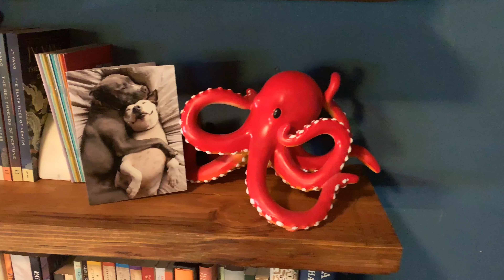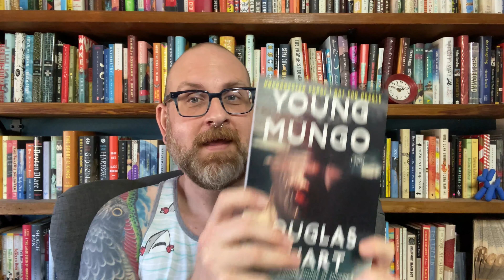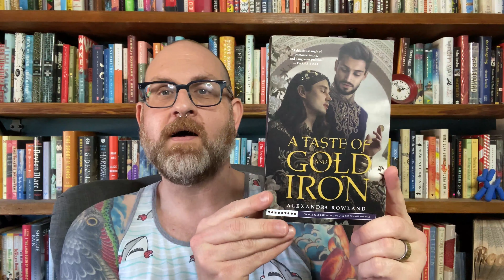March 2022 Wrap Up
Hello Everyone! Today I am here to talk about the books I read in the month of March. Two books that blew me away and I think will make it on to my Top 10 list at the end of the year. And a number of other really good reads. I hope that you will pick up each and every one of these. So, let’s get started.

Books Discussed
Young Mungo by Douglas Stuart (Grove)
The Last Confessions of Sylvia P. by Lee Kravetz (Harper)
A Taste of Gold and Iron by Alexandra Rowland (TOR)
The Swimmers by Julie Otsuka (Knopf)
Booth by Karen Joy Fowler (Putnam)
Fence Volumes 1-4 by CS Pacat/Johanna the Mad/ Joanna LaFuente (Boom!Box)